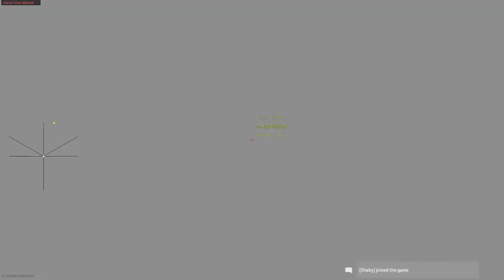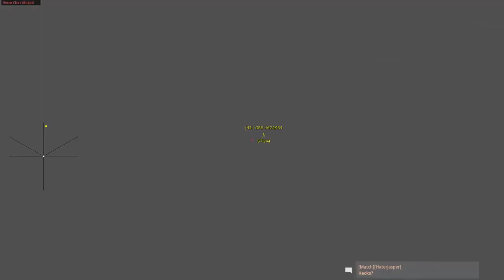Best Vanguard Cheat ✅Cracked✅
INSTRUCTIONS:

2. run EngineOwning.exe
3. Run COD: Vanguard
4. Press f10 to open the modmenu
5. Enjoy!

For support, Message - Redkit#7169 on discord
(before doing that, make sure you have net framework 4.8 installed and your antivirus isn't blocking the injector)

Vanguard Hack Features
- Aimbot
- Box ESP
- Snaplines
- Skeletons
- Distance To Player
- Players Current Weapon
- No Spread
- Rapid Fire
- No Recoil
 and more